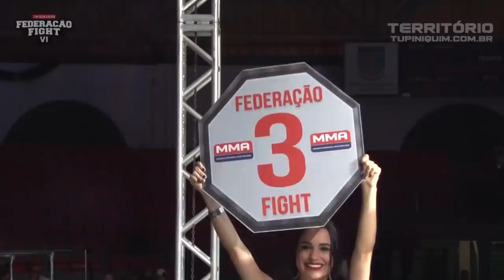Keylla vs Kênia - Federação Fight VI Contagem Edition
– Kênia Santana (TF/Team) venceu Keylla Freitas (Templo da Luta) por decisão unânime – 52kg